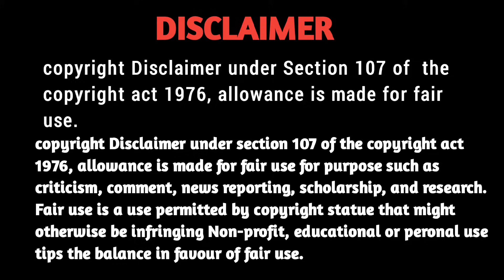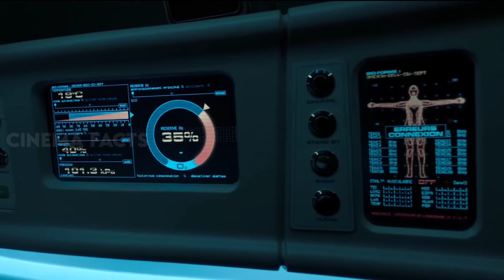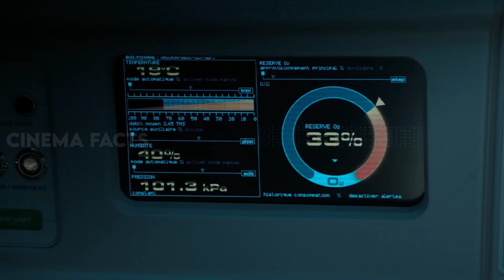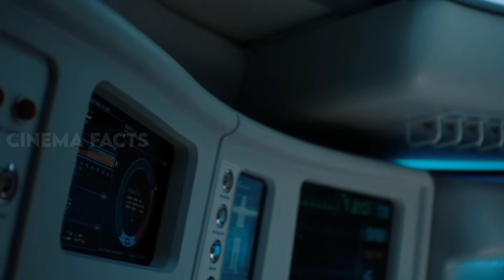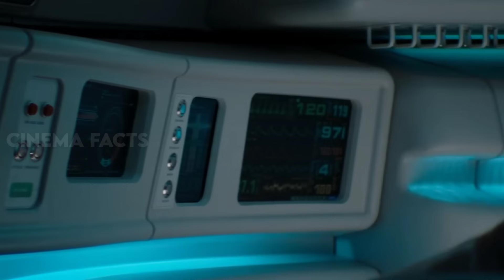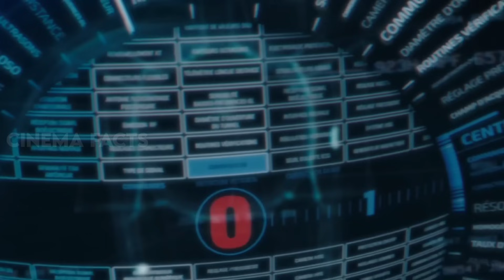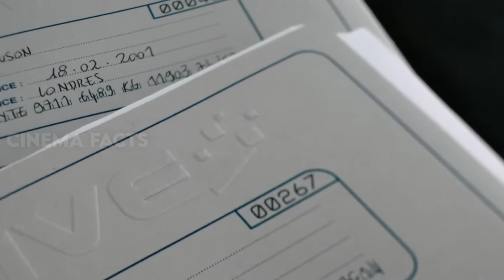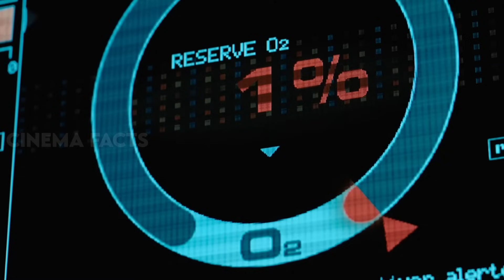Oxygen Movie Explained In Kannada dubbed kannada movie story review | Cinema Facts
Oxygen Movie Explained In Kannada dubbed kannada movies story review | Cinema Facts

There are 38 million peoples who can speak Kannada language but only half population knows English, how will they feel & taste Hollywood movies? Also not many people n know hindi, telugu, malayalam, tamil & other languages & as not all languages movies are being dubbed in Kannada, so we are just reviewing movies in Kannada language for those Kannada people who don't know English & other languages.

Oxygen movie explained in Kannada
explained in kannada
Suspense thriller Movie Explained In kannada

Credits

Movie : oxygen
director : alexandre aja
Producers :alexandre aja, Grégory Levasseur
Vincent Maraval
Brahim Chioua
Noëmie Devide
original language : French
country : U. S. A, France

Footages / posters/ clips/ pictures, used in this video are for research, private study, education, parody,
Satire, criticism or review and news reporting, which are permitted under faire use.

please don't put copyright directly